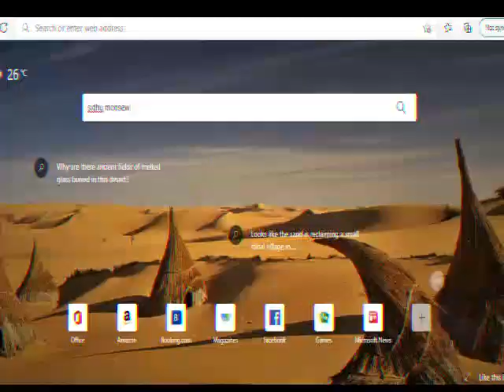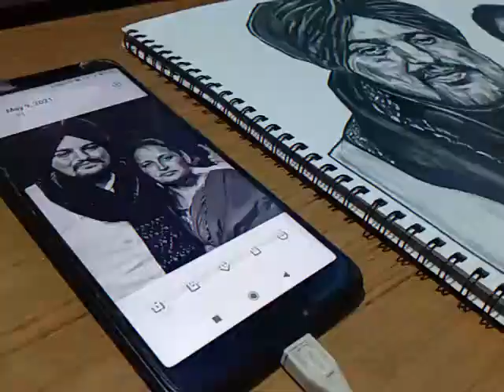SIDHU MOOSEWALA DRAWING | MOOSETAPE | PENCIL DRAWING | BILLBOARD #1 | DIL DA NHI MAADA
HEY GUYZ , PRESENTING THE DRAWING OF PUNJABI SINGER AND ACTOR SIDHU MOOSEWALA WITH HIS MOTHER CHARANJIT KAUR JI DRAWN BY ME RITHIK KATARIYA.

.OR PLZ LIKE KR DENA, EDITING ME BOHT MEHNAT LAGI H .
FOR ANY COMMISSION WORK OR ENQUIRY DM ME.

●Setup/_

My phone(editing)